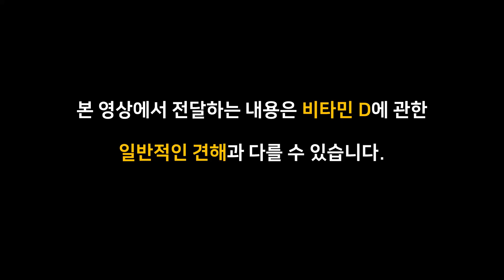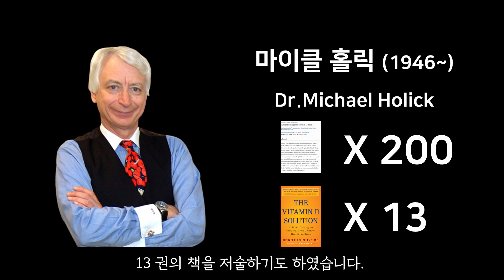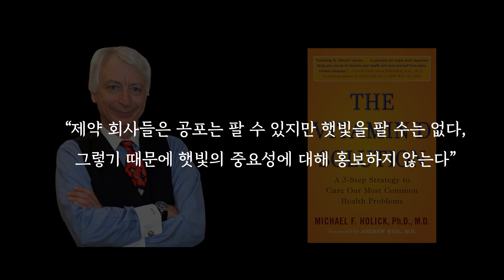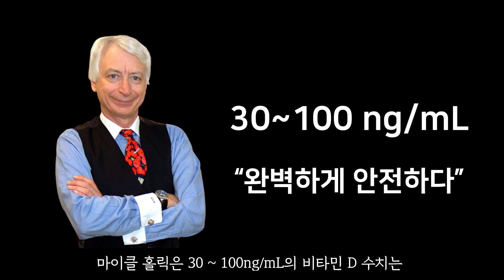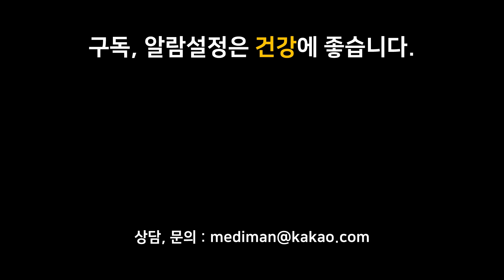비타민 D를 함부로 먹으면 안되는 이유.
비타민 D의 명성이 어쩌면 단순한 마케팅,
속된 말로 뒷광고의 결과일 수도 있겠습니다.

비타민 D의 결핍은 반드시 피해야 한다는 사실은
흔들림 없는 정론이지만,

혈중 비타민 D의 수치를 고농도로 유지하는 요법은
그 효용성과 부작용에 대해
조금 더 지켜봐야 할 필요가 있을 것으로 보입니다.